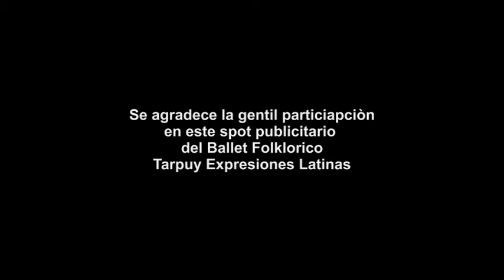CONCURSO DE DANZA Y CAPORALES A MILAN - ITALIA - (Este 11 Set. 2011)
Este 11 de Septiembre 2011 en el Auditorio Gentileschi - Via Giulio Natta 11 - Milano,MM1 Lampugnano se realizarà el primer Concurso de Danzas y Caporales en esta ciudad,con la particiapcion de los mejores elencos de baile folkoricos de Europa,grande premios para los ganadores de este certamen, Trofeo Sol Andino y 1000 euros para el elenco venbcedor en danzas, Trofeo Cascabel de Oro y 1000 euros para el elenco ganador en Caporales, este evento es organizado por la Asociacion Cultural "Los Andes" que promueve la cultura Andina en Europa.